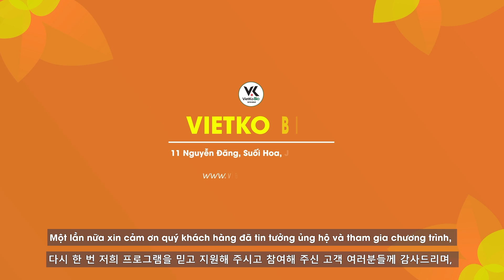Tổng kết chương trình Promotion Mừng xuân 2022 - Tổng giá trị quà tặng lên đến 2 tỷ đồng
“Lì xì đầu xuân 2022” là Chương trình tri ân Vietko Bio triển khai với mong muốn hỗ trợ tốt nhất cho quý khách chung tay vượt dịch Covid 19 dành cho các đại lý thức ăn chăn nuôi và thuốc thú y trên toàn quốc. Triển khai từ ngày 14/02/2022- 13/03/2022, Chương trình đã thu hút sự quan tâm từ đông đảo khách hàng.

Những cái bắt tay chúc mừng, những lời thăm hỏi động viên, những nụ cười của khách hàng là nguồn động lực to lớn giúp chúng tôi hoàn thành chương trình.

🏤 Địa chỉ: Số 11 đường Nguyễn Đăng, khu 2, Phường Suối Hoa , Thành phố Bắc Ninh, Tỉnh Bắc Ninh, Việt Nam